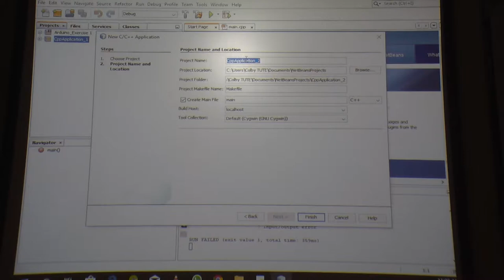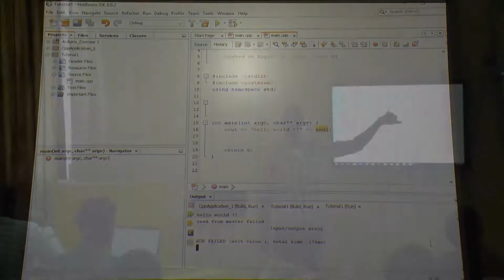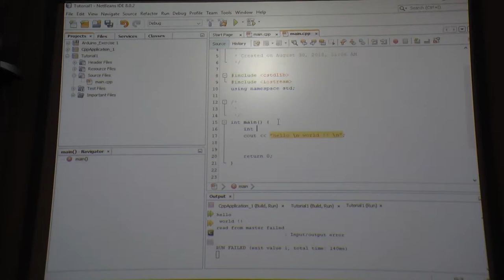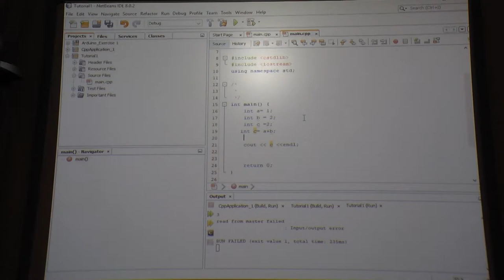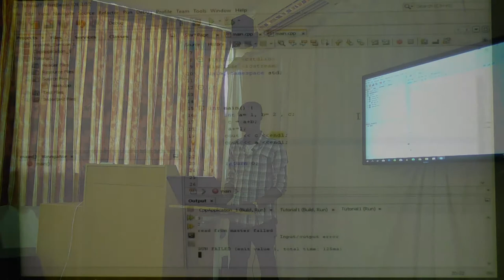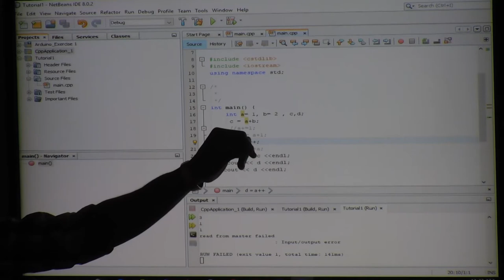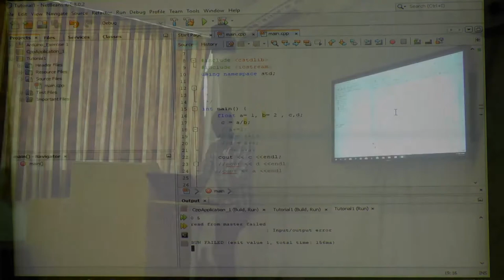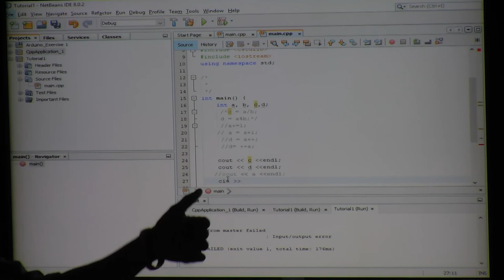EDSU-COLBY TUTE-INTRODUCTION TO C++